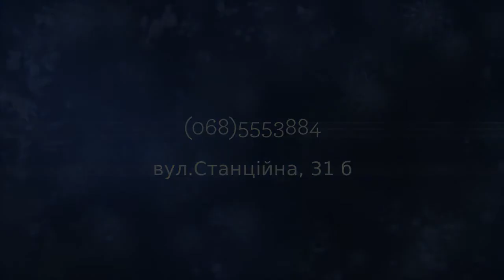Вікна Двері Замовити Купити Металопластикові вікна двері Виноградів ціни